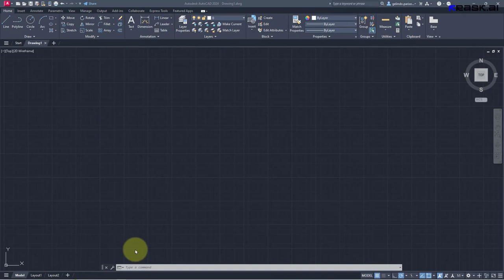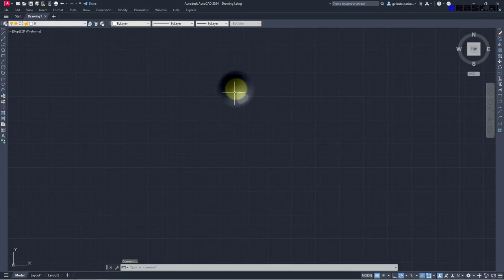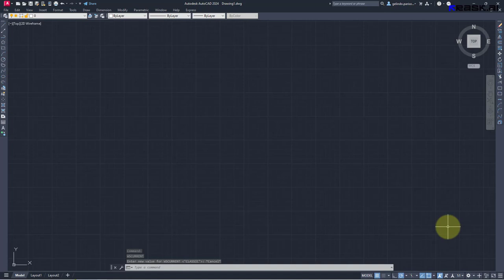How to restore the CLASSIC INTERFACE in AutoCAD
Just a few easy steps, we restore the dear old CLASSIC AutoCAD INTERFACE.